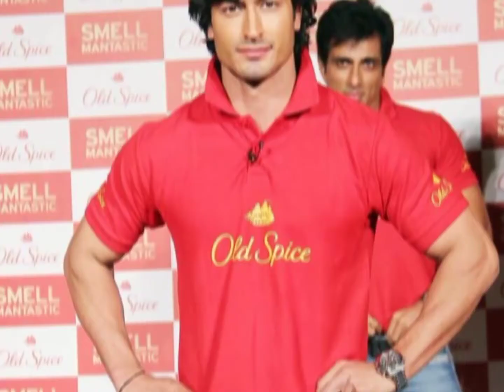Vidyut Jamwal | Excuses | Ap. Dhillon| ft. | Arsal_Zahid_01 | Subscribe 👋